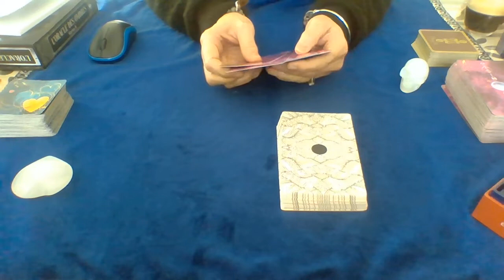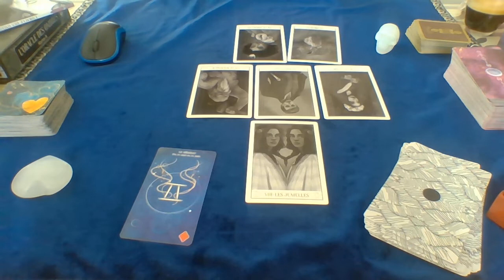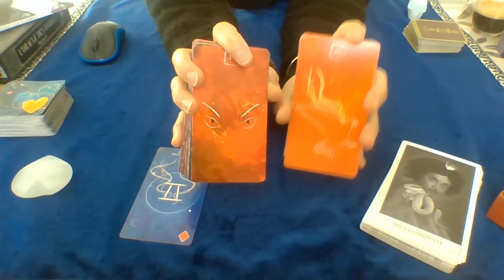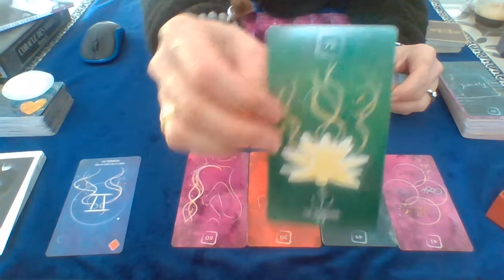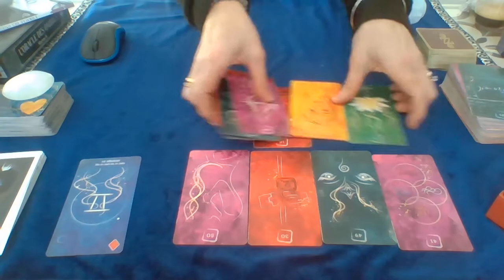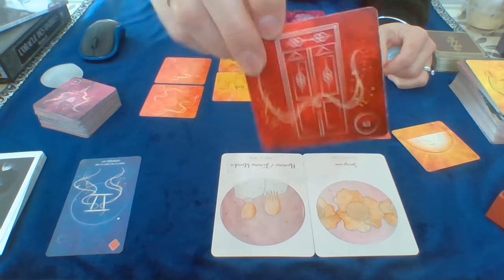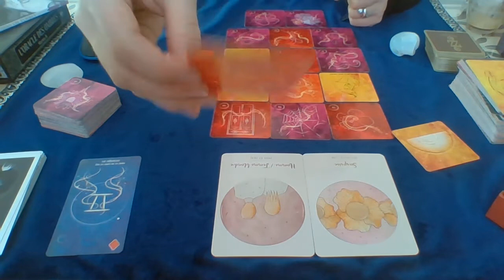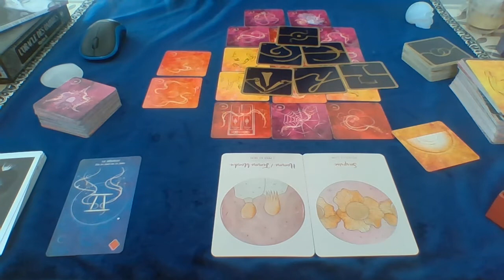♊ GÉMEAUX FÉVRIER 2020 GÉNÉRAL & SENTIMENTAL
BOUTIQUE EN LIGNE sur ETSY pour l’acquisition des jeux

ORACLE DES SIMPLES – Siolo Thompson – ARCANA SACRA ED.
32 € - Fnac

🔮💕 N’hésitez pas à me faire part de vos commentaires ; Merci de vos contributions 💕
BIEN A VOUS TOUS. 🌺

Marie-L